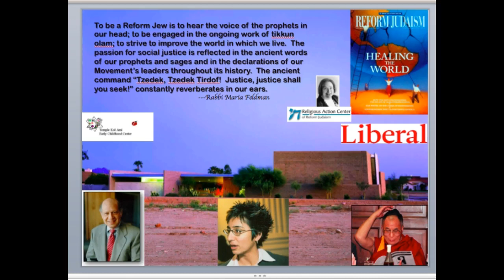Reform Judaism 2